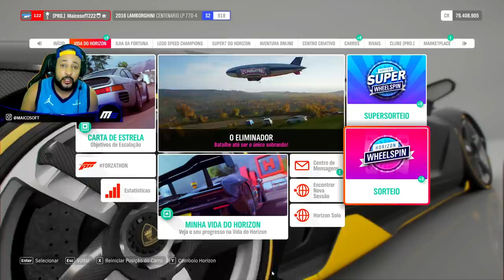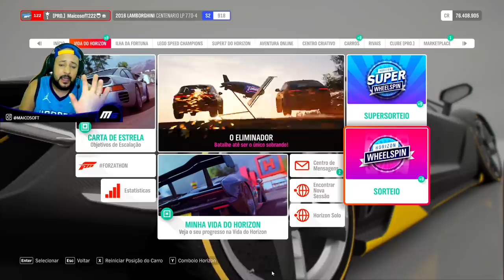GANHEI 200,000 NO COPA ARRANCADÃO!! AGORA VAI! - FORZA HORIZON 4 ONLINE 2021